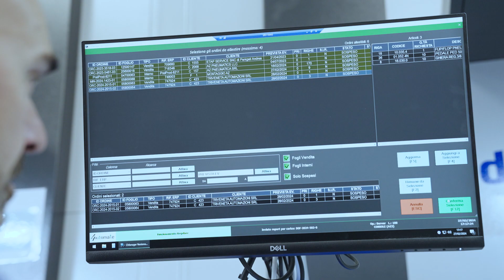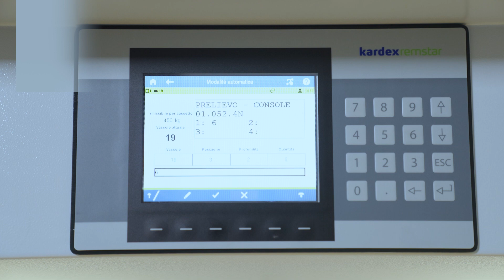The Revolution of Logistics Processes | Case Study AZ Pneumatica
Discover how AZ Pneumatica, the Italian company leading in the design, production, and international marketing of pneumatic valves and cylinders, has revolutionized its production and distribution processes.

🌍 From Local to Global
With over 20 years of experience and a solid international presence, AZ Pneumatica faced a monumental challenge: managing the growing demand and complexity of logistical processes on a global scale.

🔍 A Futuristic Vision
In 2021, it embarked on a bold automation project in collaboration with Kardex to revolutionize production and distribution logistics processes. With over 60,000 components in stock and a rapid growth rate, the company had to embrace change to remain competitive.

🤖 Total Automation
From processing semi-finished products to managing production and distribution phases, AZ Pneumatica has fully embraced automation. A smart buffer system was implemented to manage various processing stages, while robotic solutions transformed material handling, even between production areas on different levels.

🚀 The Future of Intralogistics
Discover AZ Pneumatica's automation project and how the integration of cutting-edge technologies has optimized efficiency, reduced errors, and positioned the company at the forefront of logistical excellence.

Follow Kardex for the latest news on warehouse technology and automated intralogistics:​